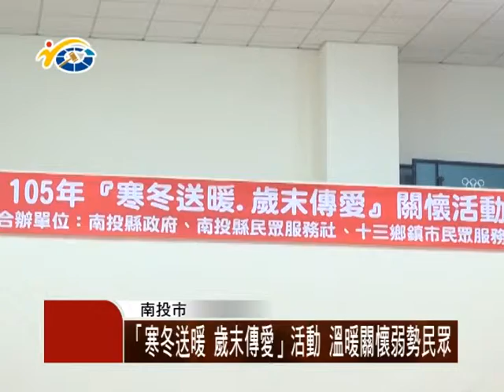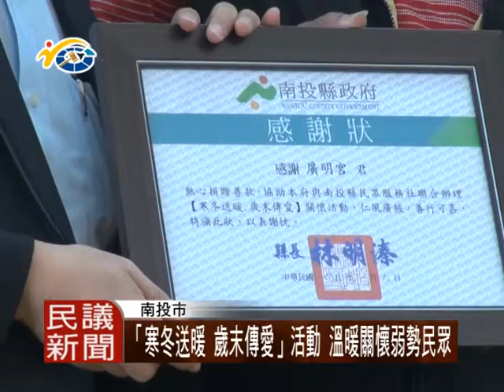1050107 民議新聞「寒冬送暖 歲末傳愛」活動 溫暖關懷弱勢民眾(議員 曾振炎、簡景賢)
南投縣民眾服務社及縣內13個鄉鎮市民眾服務社，昨天上午在婦幼館對南投市弱勢家戶發放慰助金及白米，副總統吳敦義、縣長林明溱及多位議員都親臨現場，一起為弱勢民眾送上溫暖。